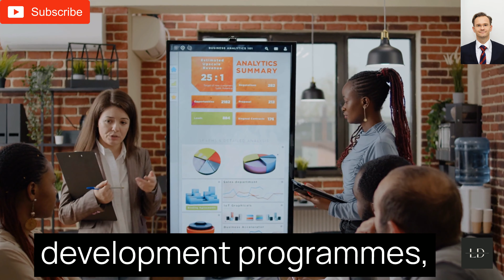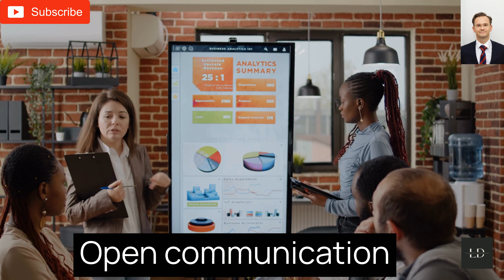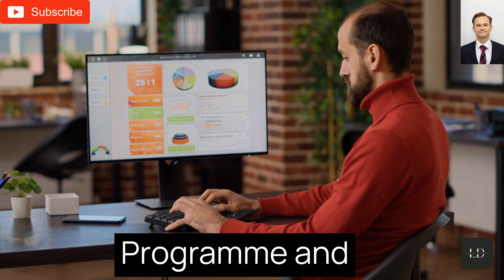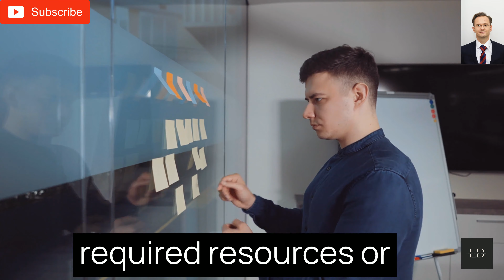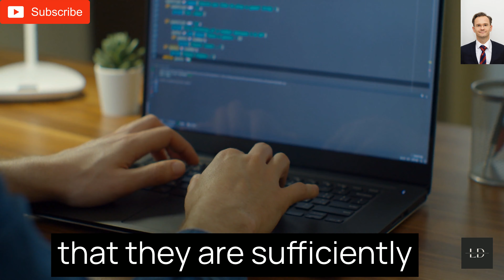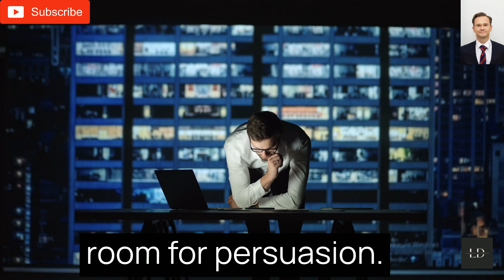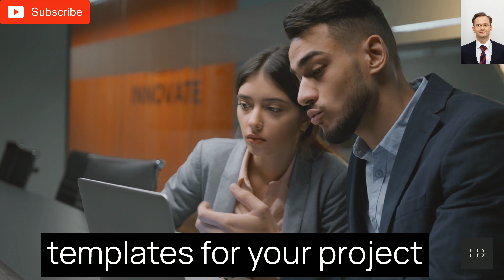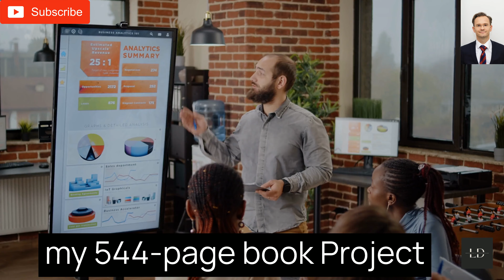❗️Servant Leadership - AGILE roles and process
Best Project Management Software
Welcome to the YouTube channel of Lukasz Dziewiecki, a certified project management professional (PRINCE) with expertise in project integration management and stakeholder analysis. Here, you can find valuable resources and insights on the best project management software, including ClickUp and Monday.com, as well as tips and tricks for using the work breakdown structure (WBS) and RACI matrix to successfully manage your projects.

As a seasoned project coordinator and project manager, Lukasz is well-versed in the art of the project kickoff meeting and the importance of cost management in ensuring a project's success. He also holds a Google Project Management Certificate and is a Certified Associate in Project Management (CAPM).

On this channel, you'll find comprehensive guides on how to ace a project manager interview and get certified in project management, as well as insights on product management and how to effectively lead your team to deliver projects on time and within budget.

Stay tuned for regular updates and be sure to check out our playlists for specific topics such as project management software reviews, project cost management strategies, and project manager interview questions and answers.

Welcome to the YouTube channel of Lukasz Dziewiecki! I am a certified project management professional (PRINCE) and certified associate in project management (CAPM) with a passion for helping professionals succeed in their project management roles.

On this channel, you will find a variety of resources to help you excel in project management, including tips for conducting effective kick-off meetings, strategies for managing project integration, and techniques for performing stakeholder analysis. I also provide recommendations for the best project management software, including ClickUp and Monday, and share insights on how to use tools like the RACI matrix and work breakdown structure to streamline your projects.

In addition to these topics, you can also find information on product management, project cost management, and tips for acing a project manager interview. I also discuss the value of obtaining a Google Project Management Certificate and provide resources for staying up-to-date on the latest project management trends and best practices.

Thank you for joining me on this journey to becoming a top-performing project manager. I hope that you find the content on this channel helpful and informative as you navigate your career in project management.

Whether you are just starting out in your career or are an experienced professional looking to further develop your skills, we have something for everyone. Our videos cover the basics of program and project management, including the program management framework and project management life cycle, as well as more advanced topics like the roles and responsibilities of a program manager and the challenges of program management.

In addition to these resources, we also offer practical advice for those looking to pursue a career in project management, including tips on how to ace a project management interview and a day in the life of a project manager. We also provide recommendations for the best project management software and tools, as well as a tutorial on how to use them effectively.

For those interested in furthering their education, we also discuss the benefits of pursuing an MSc in Major Programme Management at Oxford University, as well as the management development programme methods used by top companies.

Thank you for joining us on this journey to becoming a top-performing program or project manager. We hope that the content on this channel helps you excel in your career.
Welcome to the YouTube channel for Programme Management 101! Here, you will find a variety of resources to help you succeed in your program management career.